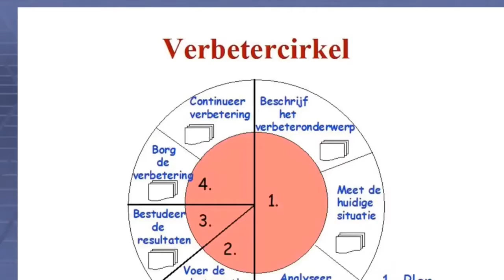1.0- Got A Minute? Dr Jay Marino's Continuous Improvement Model (In 1 Minute)!